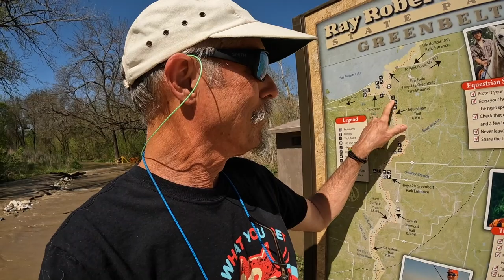Denton Trinity Greenbelt Mismanagement - UPDATE! Disaster Continues in 2022 Elm Fork Trinity River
Denton Trinity Greenbelt Park at 380
As I predicted in previous videos, the Texas Parks & Wildlife Department's Trinity River Greenbelt Park at Highway 380 went underwater overnight from April 4 to 5, 2022.
Denton community organizers, environmentalists and government watchdogs - where are you? If it sounds like I am "going off," well ... we should all go off when this checks all the boxes for - disaster / mismanagement / complacency / waste / environmental damage / econimic impact ... should I continue?
Previous Greenbelt Videos
I apologize to my wonderfully patient fly fishing video fans! This video I recorded did serve to help you loyal subscribers BECAUSE it lit the fire that had been turned low in March because of family matters.

U.S. Congressman
Michael C. Burgess
26th. Congressional District

Colonel Kenneth N. Reed
Commander, U.S. Army Engineer Corps of Engineers
819 Taylor St (Room 3A32)

Michael Gange
City of Denton
Director of Environmental Services & Sustainability

Robbie Merritt
Superintendent / Park Police
Ray Roberts Lake State Park Complex